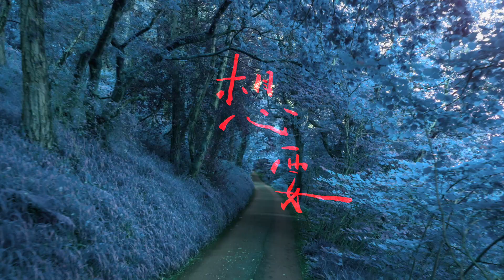YILE LIN 林以樂 【 獵人遊戲 Hunter Game 】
2019 singel reales   《 L.O.T 》

▶Credit
Music video 三角龍工作室 Triceratops Studio
導演/剪輯/調色：丁律妏 ( Crispy脆樂團 )
攝影：劉哲均、Simon Waldock、Beachfront
produced.recorded.performed by 林以樂
Chorus by 凌元耕 from 我是機車少女
Mixed by 林依霖 Elisa Lin @當道音樂 Downtown Music